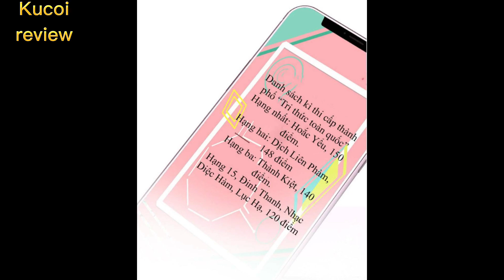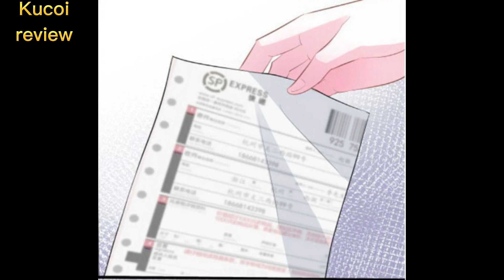xuyên không thành con gái nhà tài phiệt phần 5 || kucoireview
❤️ Nhấn vào đây để ủng hộ mua sản phẩm của mình nha

Bọn mình sẽ xóa toàn bộ. Xin chân thành cảm ơn mọi người!
❤ Sub
❤ Tóm tắt Truyện Tranh  ❤ Review Truyện Tranh ❤